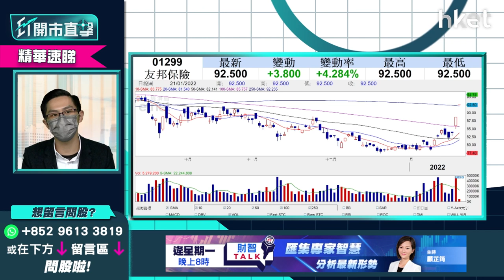【ET開市直擊】（精華）友邦1299仍有力再上？ 80元持貨何時食糊？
友邦（01299）昨天成交量配合升破100天線，今早更曾突破150天線88.65元後中午回順收市。受惠美國長期債息攀升，於美國加息週期下是否利好友邦？短期升浪較急能否持續？中薇證券研究部董事黃偉豪（Ravi）有何看法？立即點擊收看／收聽：【按此速睇策略分析】

**重溫《ET開市直擊》港股逼近二萬五　如何部署過肥年**

Time code
00:55 - 港股今日焦點速覽
01:39 - 美股外圍市況速覽+港股ADR表現
03:25 - 亞太股市早段市況速報
03:51 - 憂慮聯儲局加息、反壟斷議案出台　美股連日急回調整壓力會持續？
06:45 - 美股可否喘定　要留意今次議息會議
07:23 - 港股上日市況速覽+北水盤路
08:30 - 港股逼近二萬五反彈抑或轉勢？
11:27 - 恒指預料於農曆新年前可維持反彈
11:36 - 內地下調貸款報價利率(LPR)　內房有反彈力對港股有支持
13:29 - 恒指如企穩24600點  過年前可上望25800點
14:21 - 港股短綫要追貨定獲利食糊？
15:10 - 蟹貨要借勢考慮減磅、低位撈貨部分可食糊
17:10 - 科技股可搏估值修復　但不是大升格局
17:42 - 基建股、銀行股可以留貨睇中綫
18:00 - 短炒可考慮追內險股　中綫有保留
21:06 - 內險股短炒　中國平安（02318）最值搏
22:51 - 觀眾問股：友邦（01299）80元有貨現價可食糊？
25:31 - 港股開市前市況速報
27:51 - ET個股推介：中海外(00688)
30:28 - 港股開市初段市況速報
31:56 - 觀眾問股：融創中國（01918）12.4元有貨今年可否睇好？
34:21 - 觀眾問股：商湯（00020）8元重貨如何是好？
36:29 - 觀眾問股：阿里巴巴（09988）、新特能源（01799）甚麼價位可買入？、滙豐（00005）可做淡？
40:36 - 個股分析：中銀香港（02388）強勢可否追入？
41:27 - 觀眾問股：信義光能（00968）現價值搏嗎？
43:07 - 觀眾問股：藥明生物（02269）98元有貨可上望多少？
45:02 - 觀眾問股：瑞聲科技（02018）46元有貨要放棄嗎？
47:44 - 觀眾問股：Tesla（TSLA.US）進入調整期？880美元買入可否上望1200美元？
50:38 - 觀眾問股：中遠海控（01919）13元有貨要走先？
52:27 - 觀眾問股：太平洋航運（02343）3元有貨現時食糊止賺？
53:44 - 觀眾問股：龍源電力（00916）16.8元有貨  走勢反覆宜繼續持有？
55:16 - 觀眾問股：特步國際（01368）13.72有貨　短綫甚麼價位止賺？
56:37 - 觀眾問股：中國東方航空（00670）現價可追入？上望多少？
58:42 - 觀眾問股：中國銀行（03988）甚麼價位可買入？
1:00:04 - 港股開市初段市況速報
1:00:55 - 消息股速報：理文化工（00746）、交銀國際（03329）、復星醫藥（02196）、中國生物製藥（01177）、德視佳（01846）、中國移動（00941）、中國聯通（00762）、中國電信（00728）
1:02:06 - 財經日誌提提你